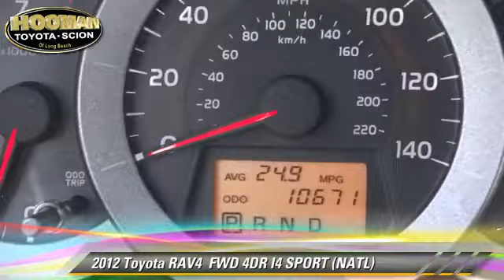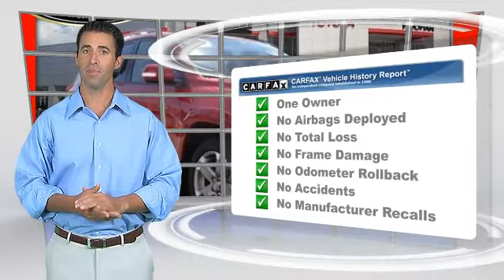Hooman Toyota, Long Beach CA 90804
Hooman Toyota

[DFIN:3:3127129:I:3775:2EA81CA5:aa7f5d96420d932a19f0d556a4c94d0e]